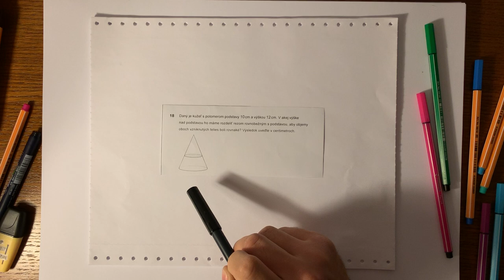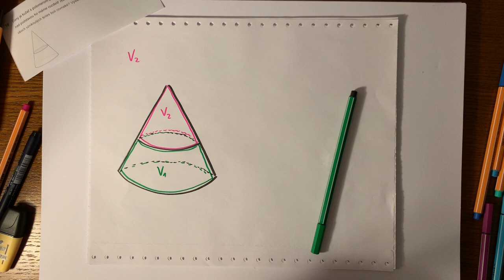Úloha #18, maturita z matematiky 2019